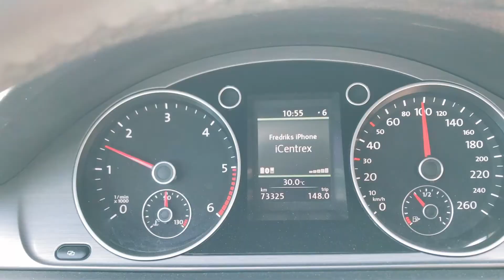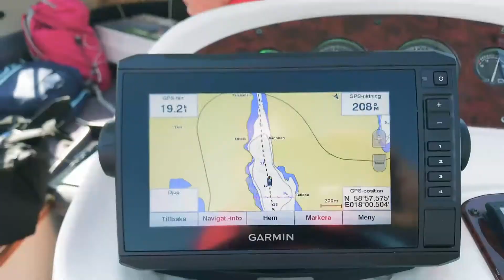Med vänner på sjön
Båttur till Bedarön utanför Nynäshamn och till Vitsgarn norr om Muskö. Båtlivet när det ger 110%!